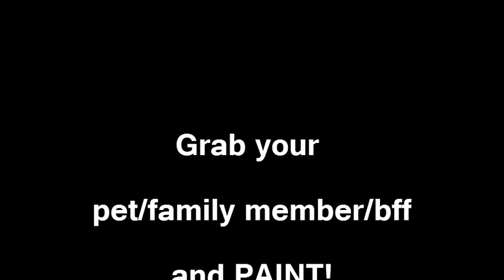Pet Project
This is not a tutorial today, just a quick fun lil painting process video. Hope you enjoy =) Materials I used: paper, pencil & acrylics (of every kind of brand), more info posted

Much love
Jennibellie